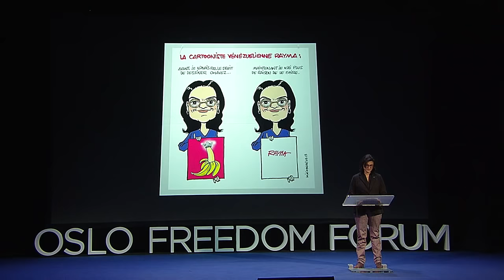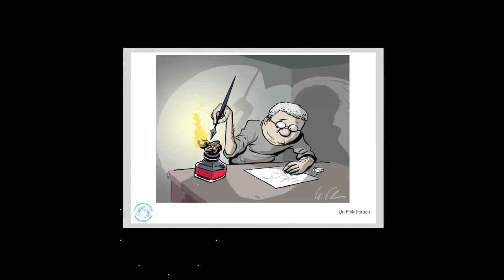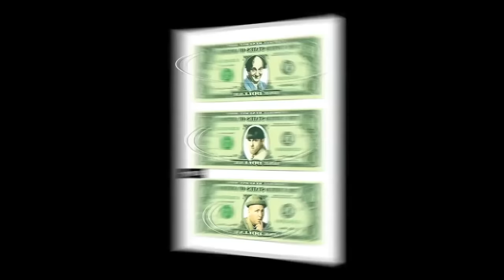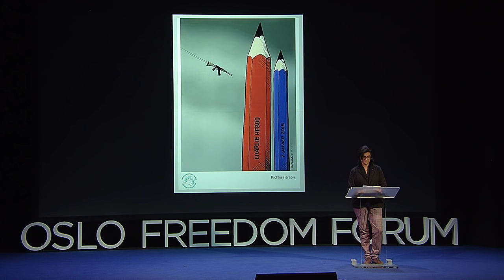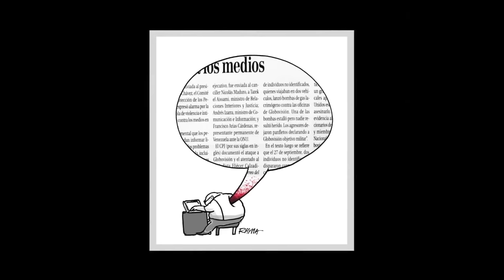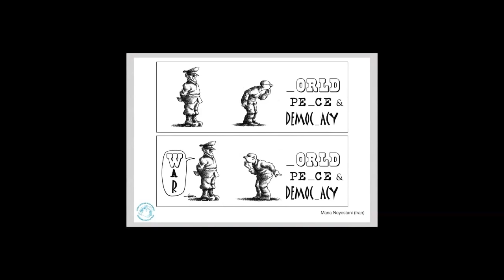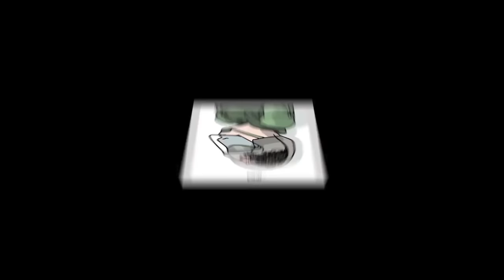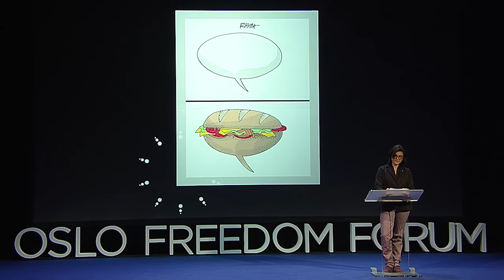Rayma Suprani | Drawing a Line in Venezuela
Rayma Suprani''s talk at the 2015 Oslo Freedom Forum. See more talks like this at oslofreedomforum.com and follow @OsloFF for updates. The Oslo Freedom Forum is a global event series presented by the Human Rights Foundation (HRF).